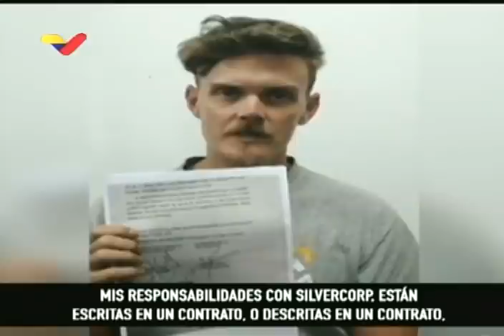Luke Denman, estadounidense capturado en Venezuela en intento de derrocar a Maduro, da testimonio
Testimonio del "contratista" o mercenario estadounidense Luke Denman, quien fue capturado en Chuao, Venezuela, el 4 de mayo de 2020 en un intento de incursión al país. Afirma que su papel era asegurar un aeropuerto para que lleguen aviones allí cuyo papel era hacer un traslado del Presidente de Venezuela, Nicolás Maduro, una vez lo hubieran arrestado. Afirma que se le iban a pagar entre 50 mil y 100 mil dólares por su trabajo, que él formaba parte de SilverCorp USA (empresa del estadounidense Jordan Goudreau). El video con el testimonio fue presentado por el Presidente de Venezuela, Nicolás Maduro, en rueda de prensa este 6 de mayo de 2020.